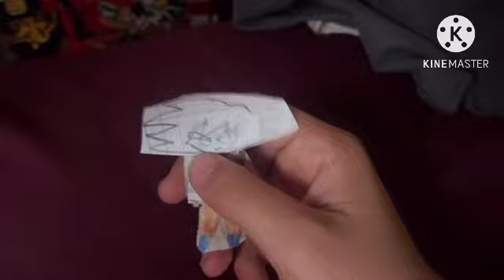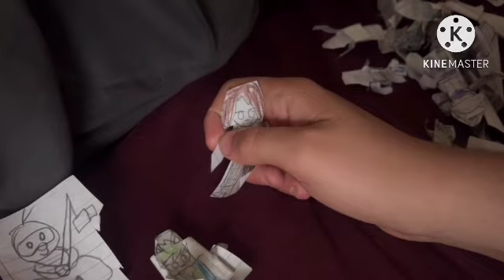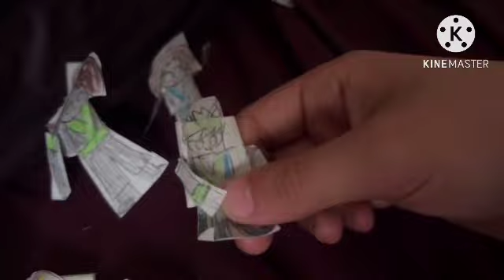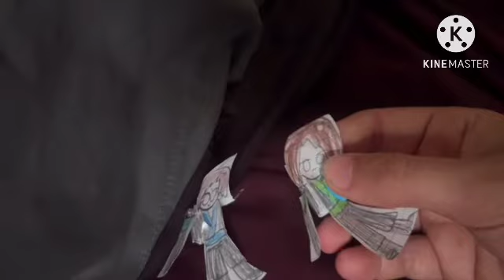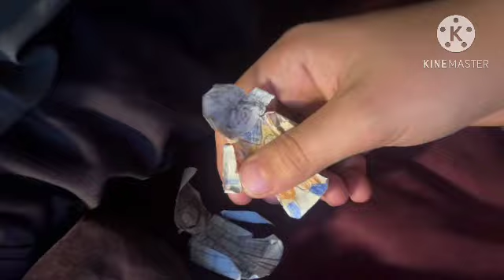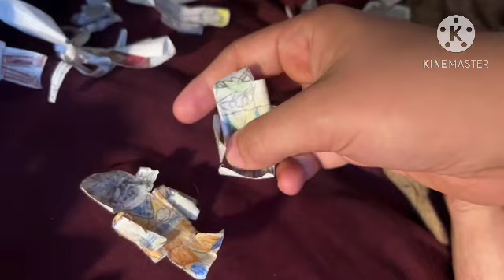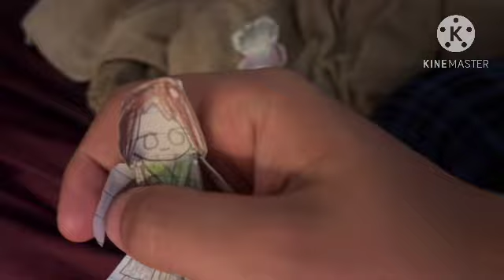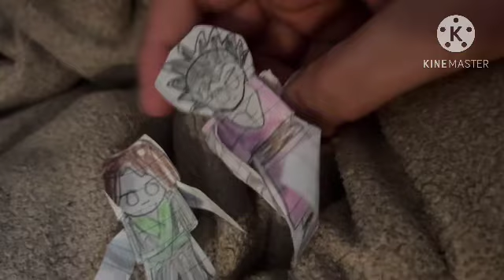Lolbit Ninjago Prime Vol 3 Episode 40 Son Gohan vs Son Goku (Birthday Special)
Episode is based off of Dragon Ball Super Chapter 102 and 103

It’s also my birthday today